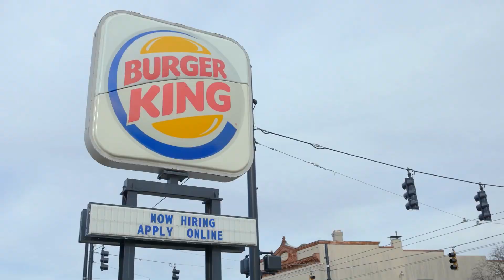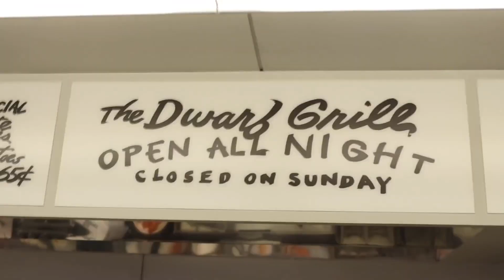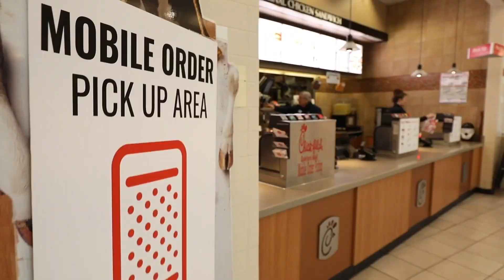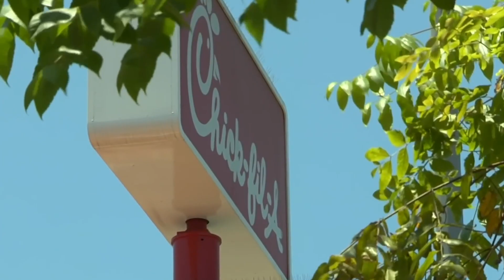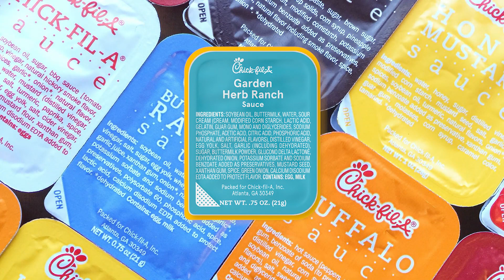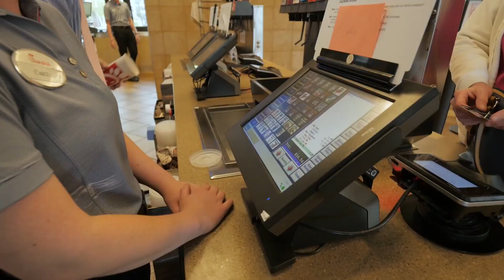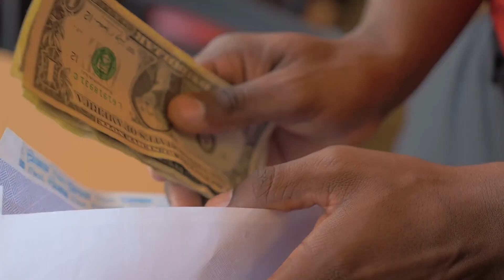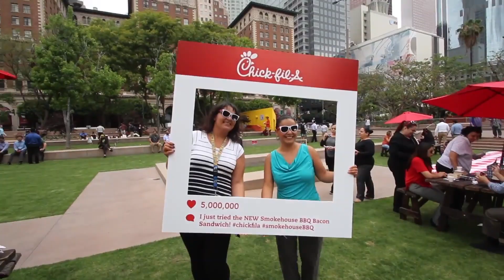How Chick-Fil-A Built Their Chicken Empire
Nowadays, you can find a chicken sandwich anywhere. KFC, Wendy’s, McDonald’s, Burger King, and the gas station on the corner have all been slinging their versions of this American favorite since the chicken sandwich wars started in 2019. With such a saturation of chicken sandwiches, how does someone choose where to get one of these delicacies? Well, maybe you’ve heard the slogan “we didn’t invent the chicken, just the chicken sandwich”.  Born and breaded in Georgia, crafted by S. Truett Cathy way back in the 1960s, the classic chicken sandwich from Chik-fil-A just hits different than the copycats and imitators that have come onto the scene since. Maybe it’s in the seasoning or maybe it’s the southern charm, but whatever the secret ingredient is, it’s delicious. Buckle up, because on this episode of Every Last Crumb, we’re taking a ride through the drive-thru of history to tell you exactly how Chik-Fil-A built their Chicken Empire.

If you are or represent the copyright owner of materials used in this video and have an issue with the use of the material, please send me an email, and we can sort it out.